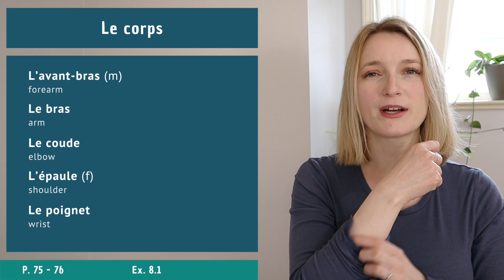Everything You Need to Know About The Body in French | French Vocabulary Lesson 8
In this French lesson we learn French vocabulary about the body, organs, doctors, skin, symptoms, and more! At the end of this lesson, you will be able to talk about your body parts, illnesses, symptoms, medicine, and more! All the words are translated in English!
French vocabulary course - Lesson 8
• The paperback

0:00 Intro
01:04 Le corps
05:28 Les organes
07:03 Les maladies et les blessures
11:39 Les accidents
12:55 Les docteurs
15:16 La peau
17:15 Les symptômes
20:09 Chez le docteur
21:32 Les médicaments